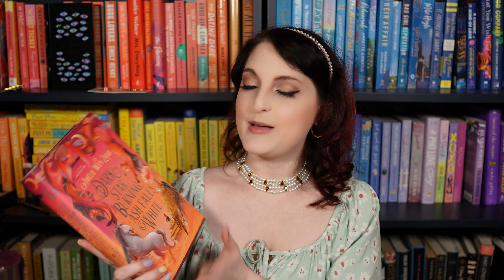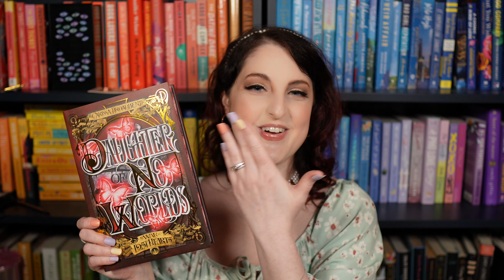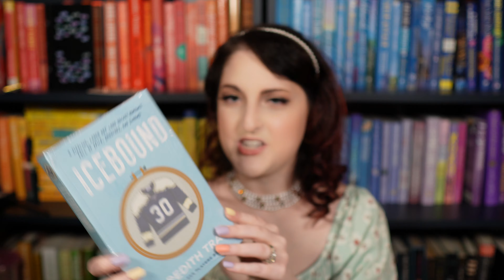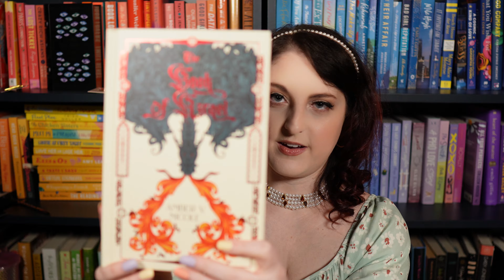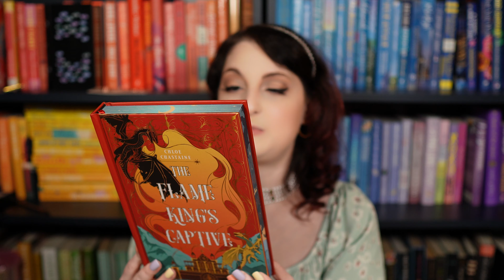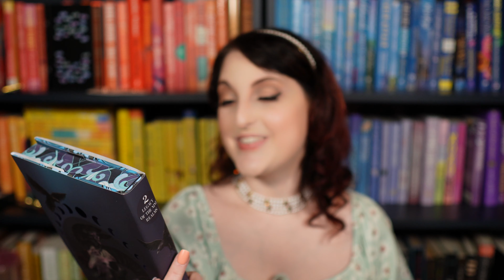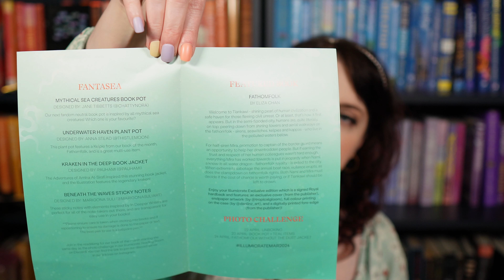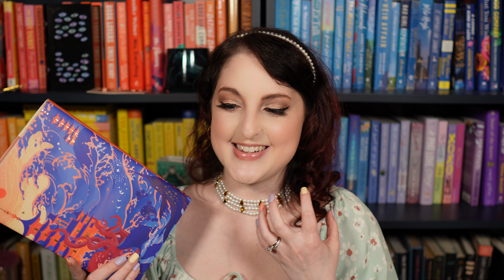Book Box Unboxing 📚 Subscription Boxes & Special Editions from Arcane Society to Probably Smut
Welcome to my ~totally not my fault it's late (*cough* Fairyloot AGAIN and the monthly box didn't even MAKE the video *cough*)~ March unboxing, in which I manage to reach a new low by breaking an item while unboxing it. Yayyyyyyy. All self-deprecation aside, are some AMAZING editions this month and some of these boxes seriously just blew me away! I even got to unbox books from a brand new (to me) company, which was super exciting and...are there more new subs coming? Just try and stop me! (Well...my bank account totally will at some point, but until then book box subscription domination is mine, muahaha! I mean, once I get off the waitlists anyway, so maybe just the muaha?)

00:00 Intro
00:58 Illumicrate - Dark Star Burning, Ash Falls White
02:49 Fairyloot - Iron Flame
03:59 Fairyloot - The Fake Mate
06:53 Bookish Box - The War of Lost Hearts
10:42 Probably Smut - Icebound
15:05 FaeCrate - Tattered Curtain
17:43 Bookish Box November 2023
20:34 Bookish Box December 2023
22:56 Moonlight Book Box - The Flame King's Captive
26:14 Arcane Society - December/January
29:53 Owlcrate YA MArch 2024
35:08 Illumicrate March 2024

As always, thanks so much for joining me and I hope I'll see you next month! 💕